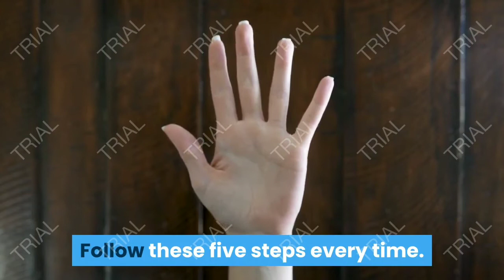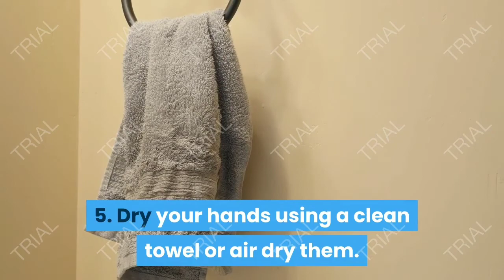5 tips to wash your hand properly.|| Best tips for students.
wash your hand properly with the best 5 tips.